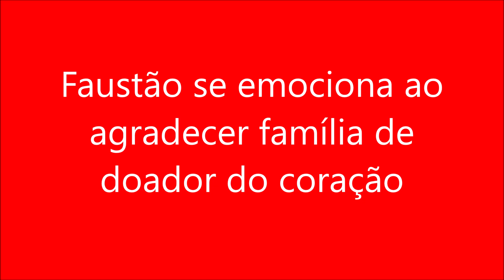Faustão se emociona ao agradecer família de doador do coração